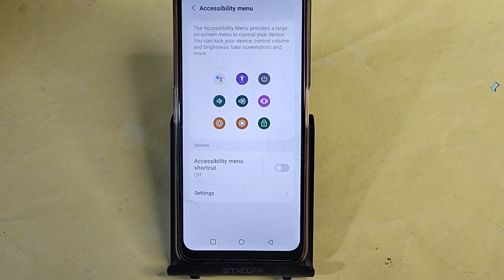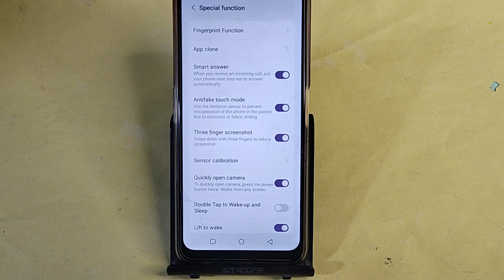Moto G54 5G me switch off kaise kare, how to Pawer off without power button in Moto G54 5G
Best powerful CPU under 10k

60-Inch Tripod with Bag

7 Socket 6A Extension Board